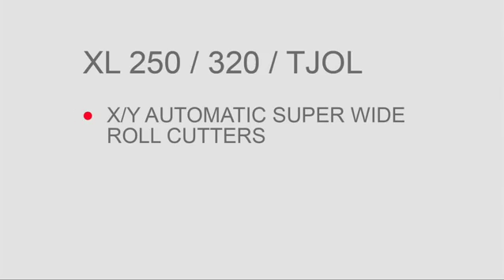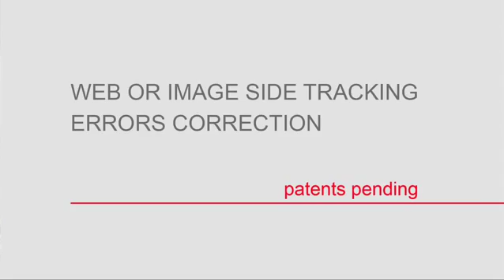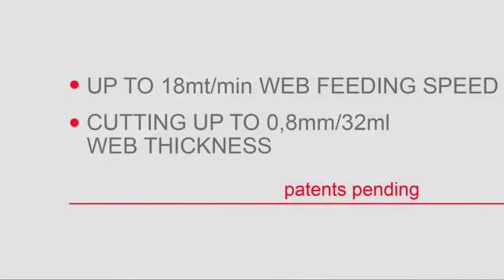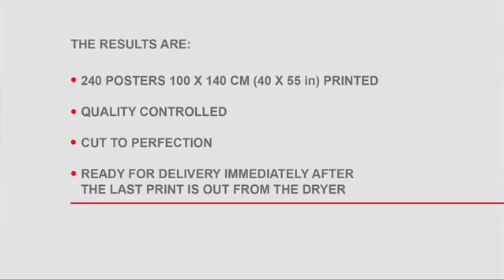For sale. DEB, LLC. FOTOBA Superwide XL Video.